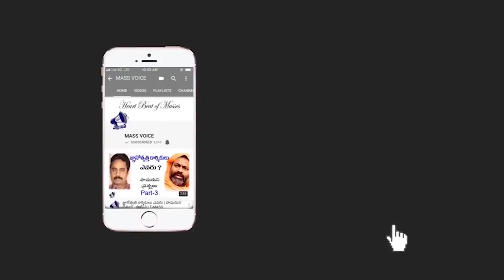Photo Fest||బెస్ట్ ఫోటోకు అవార్డు||Hyderabad Photography Contest-2018||హైదరాబాద్ ఫోటోగ్రఫీ కాంటెస్ట్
మీరు మంచి ఫోటోలు తీయగలరా ? మీలో టాలెంట్ ఉందా ?? అయితే ఈ అవకాశం మీ కోసమే. మీరు తీసే మంచి ఫోటోలను పంపియండి. బెస్ట్ ఫోటో కు అవార్డు కూడా ఉంది. ఇంకెందుకు ఆలస్యం.
Photo Fest || Hyderabad Photography Contest - 2018 || హైదరాబాద్ ఫోటోగ్రఫీ కాంటెస్ట్
Photo Fest || Hyderabad Photography Contest - 2018